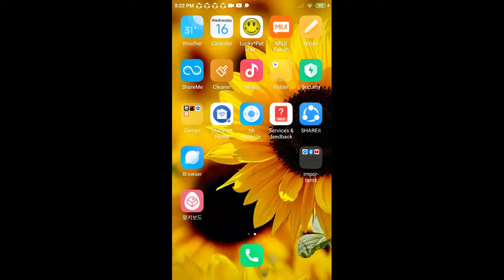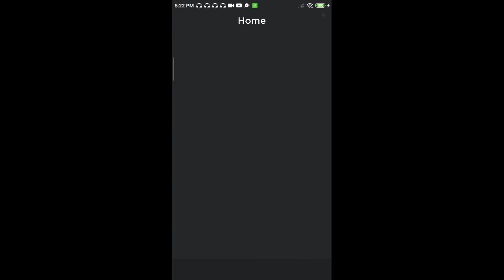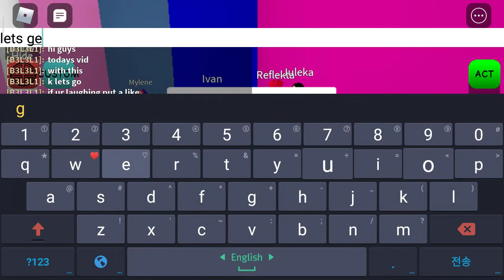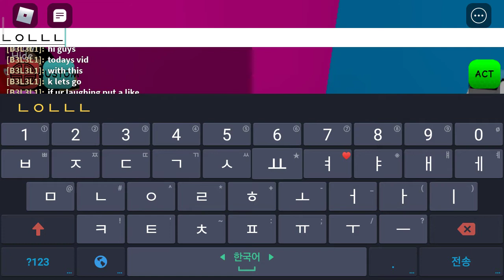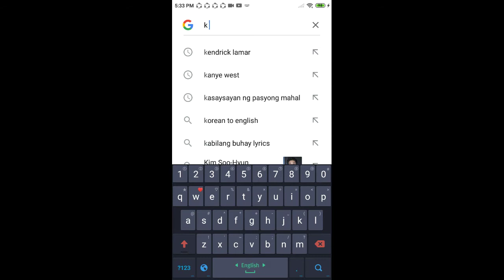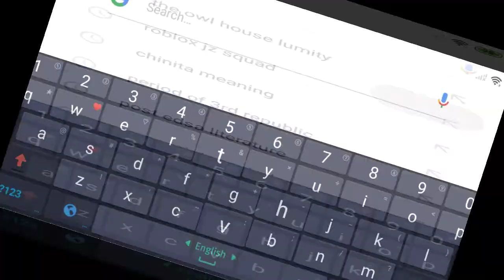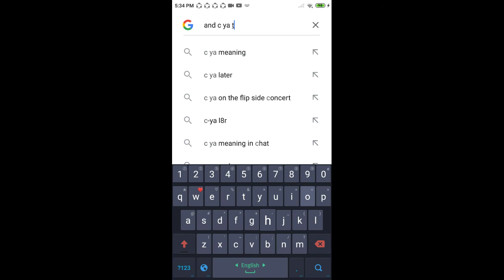funnt prank on miraculous roleplay (super funny they dk whats going on! hehe)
is this funny hehe